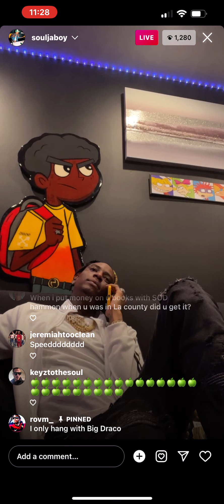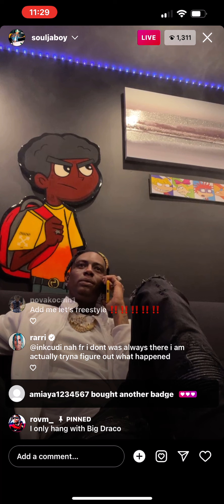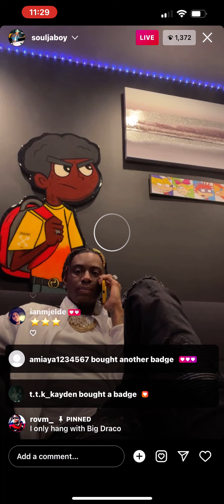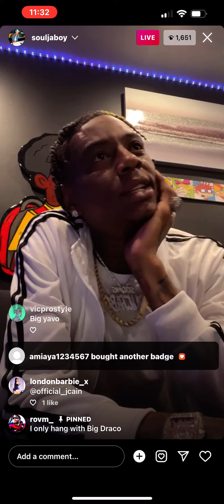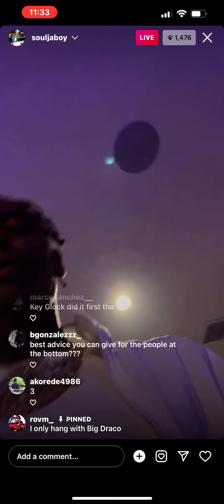Soulja Boy Big Announcement